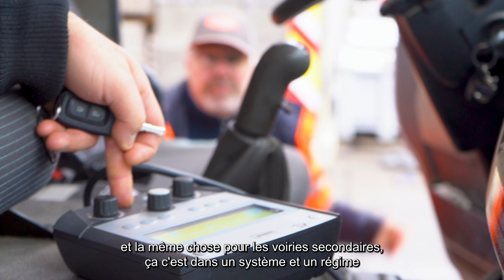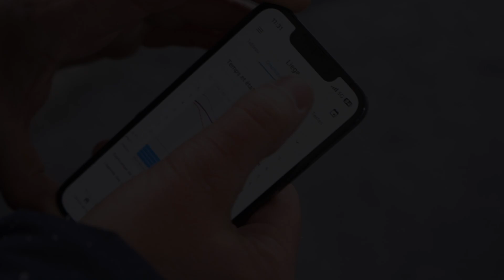Cap sur Liège : le service épandage de la Ville de Liège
Pour sécuriser nos routes en cas d’intempéries, le service « Hiver » de la Ville de Liège est en place.

Découvrez tout sur son fonctionnement dans cette vidéo.